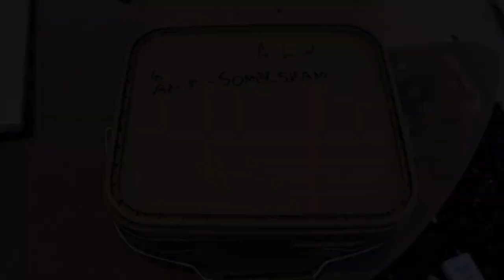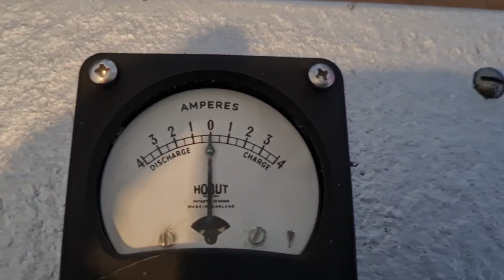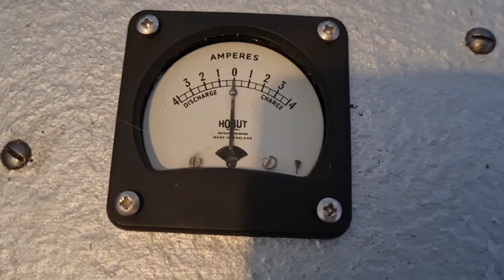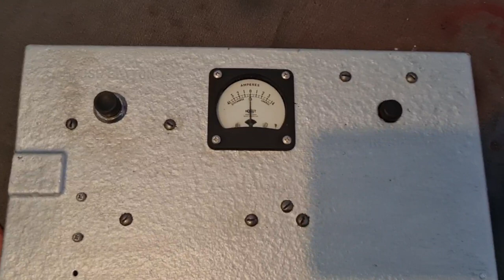Lister Startomatic control box.